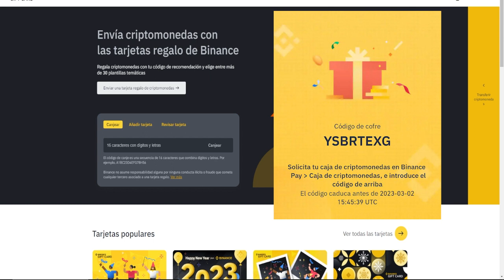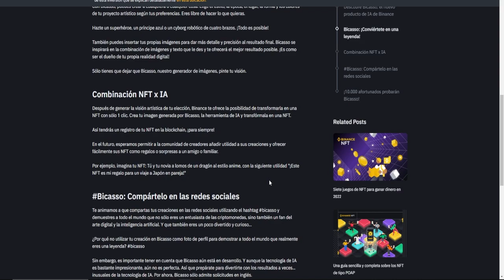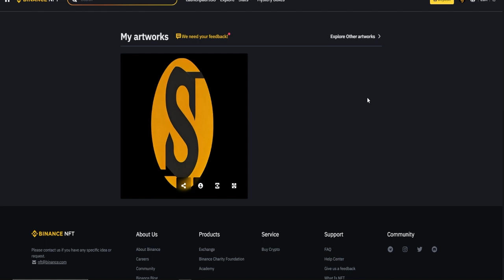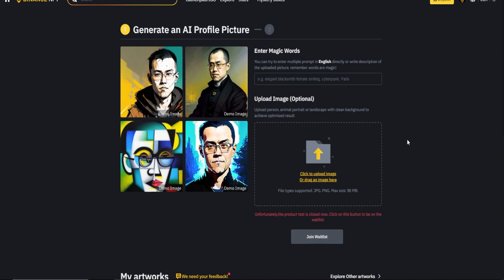BICASSO NUEVA INTELIGENCIA ARTIFICIAL DE BINANCE PARA GENERAR IMÁGENES 🎁TE REGALAMAOS UNAS CRYPTOS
Binance presenta Bicasso, una herramienta para crear NFTs a través de un generador de imágenes impulsado por una inteligencia artificial, crea el tuyo Gratis!

🎁CREA TU CUENTA EN ZOOMEX PARA LLEVARTE 10$ GRATIS (SIN KYC)

TRADING212 100€ GRATIS!